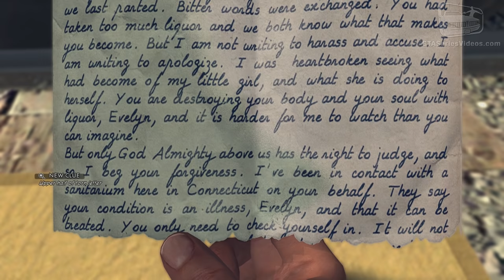LA Noire Remaster - Case #14 - The Studio Secretary Murder (5 Stars)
L.A. Noire for Nintendo Switch - Case Guide / Walkthrough Video in Full HD with a Five Stars rating on a single play-through.

Case #14 - The Studio Secretary Murder

Desk: Homicide

Partner: Finbarr "Rusty" Galloway

Mission Name:
- The Studio Secretary Murder
- Faute de frappe (Français)
- Der Mord der Sekretärin (Deutsch)
- Morte di una segretaria (Italiano)
- El caso de la secretaria (Español)

Case Locations:
0:00 - Introduction
2:57 - Pawnbroker
6:06 - Railyard
13:42 - Levine's Liquor Store
18:58 - Mensch's Bar
23:12 - Central Police Station (1)
26:21 - Rawling's Bowling Alley
29:20 - McCaffrey's Apartment
33:54 - Central Police Station (2)

Related Achievements / Trophies:
- Shamus To The Stars
- The City Of The Angels

Game available on: Microsoft Xbox 360, Sony PlayStation 3, PC, Microsoft Xbox One, Sony PlayStation 4 & Nintendo Switch
Video recorded on: Nintendo Switch